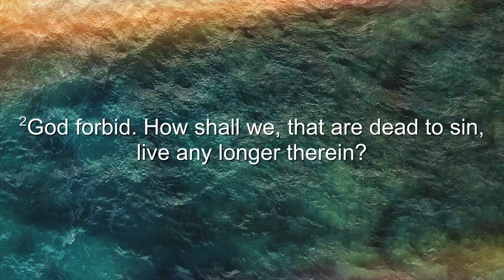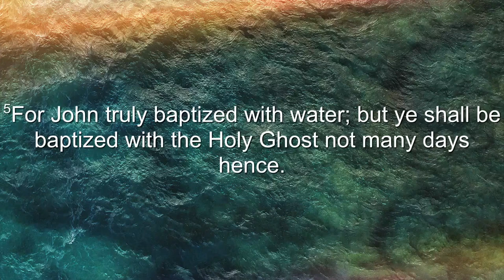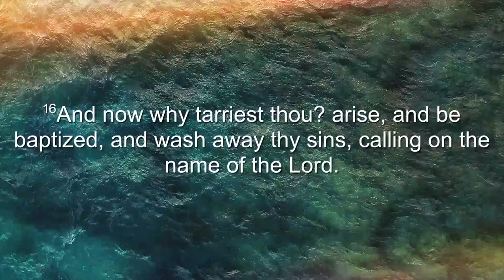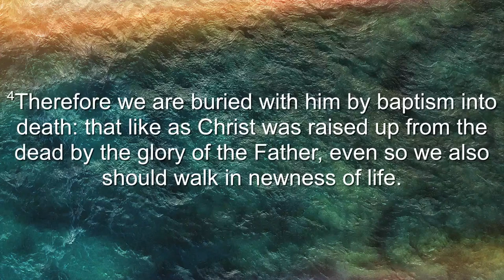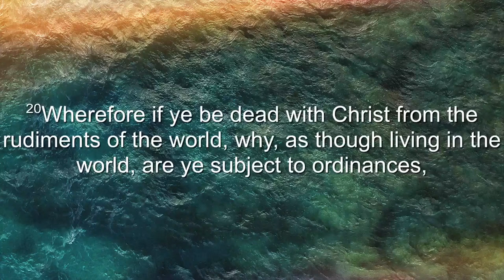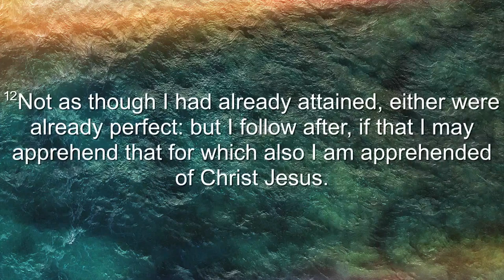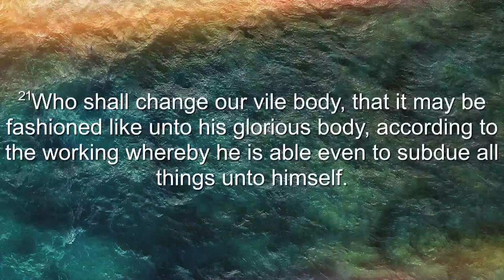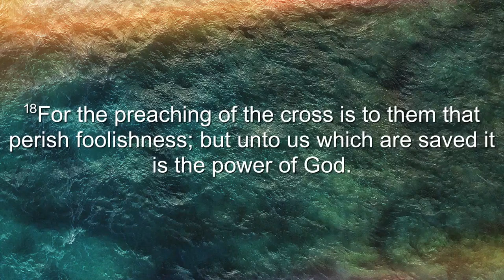Sunday Morning Service // Baptism Service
Should I Get Baptized? // Pastor Daniel Haifley // 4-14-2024